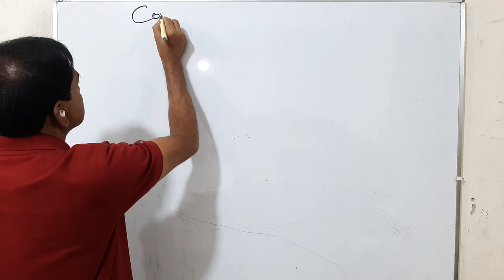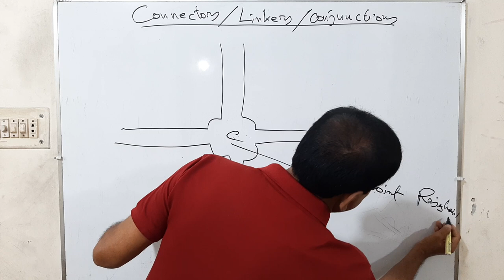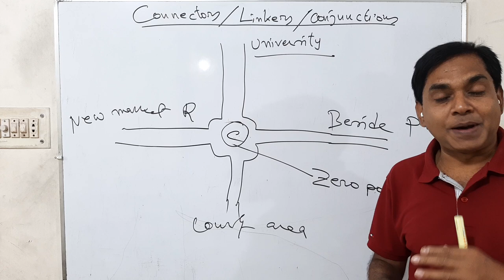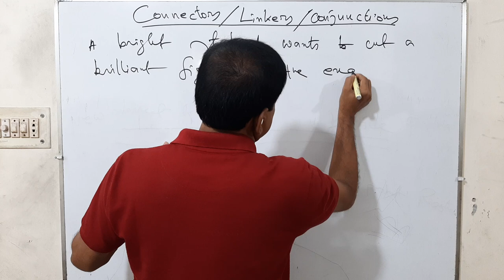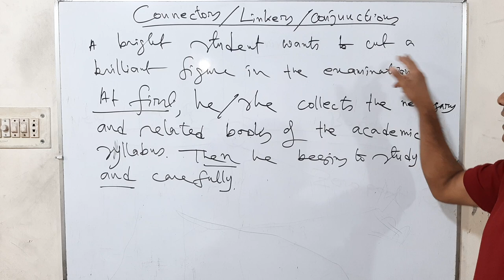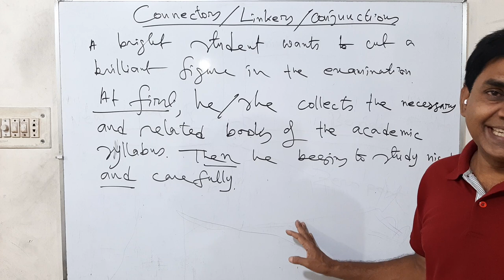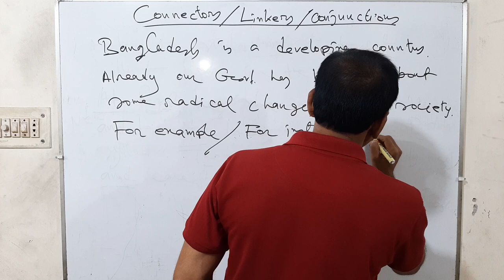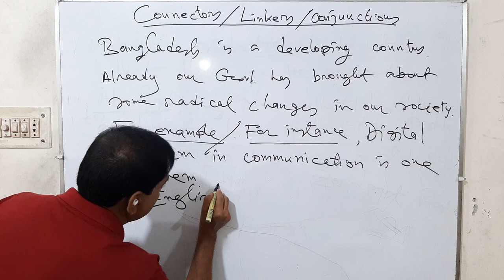Connectors/Linkers (Lecture -1)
Abdus Salam
Assistant teacher
Rajshahi Collegiate School
Rajshahi, Bangladesh